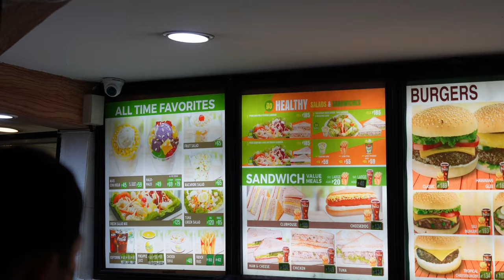Tropical Hut | Filipino Food Vlog (Fast Food)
Tropical Hut is trending in social media recently due to Filipino nostalgia for the 1990s Philippines fast food scene. In this video, I join the Tropical Hut bandwagon at their Quezon Memorial Circle branch in Quezon City for my own sense of traveling back to the past through food.

00:00 Intro
00:11 About the restaurant
00:33 Menu
00:55 Food preparation
01:40 Kamote Fries (Sweet Potato Fries)
02:20 Hawaiian Glee Burger (Burger with Pineapple)
03:28 Palabok with Fried Chicken
04:23 Fried Chicken
05:09 Price and Location
05:42 Roundup

• RedTeaGo $4 Credit for International e-SIM